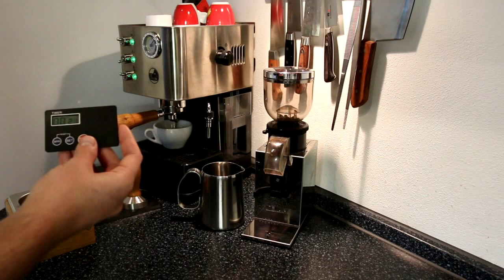La Pavoni Puccino PCL - Flat white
Making flat white on La Pavoni Puccino PCL.
How to steam milk.